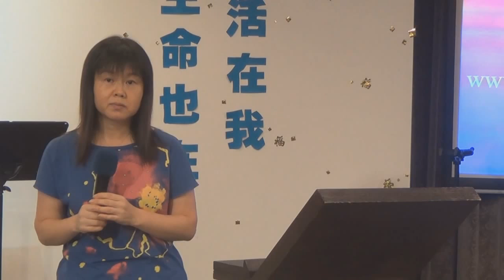姊妹分享女兒3年半失眠得醫治和自己21年前生了女兒有頸腰痛現在也得醫治-葉牧師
姊妹分享女兒3年半失眠得醫治和自己21年前生了女兒有頸腰痛現在也得醫治.